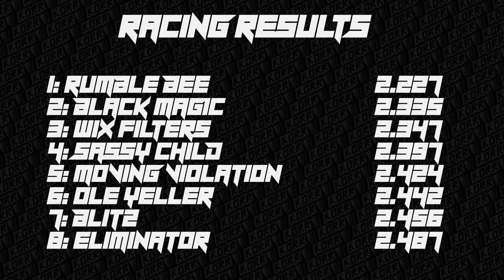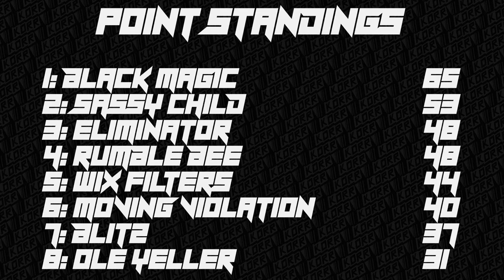KORR Monster Tour Saturday R5: Cleveland 2011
Season 1, round 5 of the KORR Monster Tour Saturday series on BeamNG.drive at Cleveland 2011. 8 custom trucks battle it out over 10 weeks in time trials and freestyle to see who makes it from Saturdays events to the finals at the end of the season.

truck list:
Sassy Child
Ole Yeller
Black Magic
Blitz
Moving Violation
Eliminator
Wix Filters
Rumble Bee

Time Trials: 0:05
Freestyle: 2:07